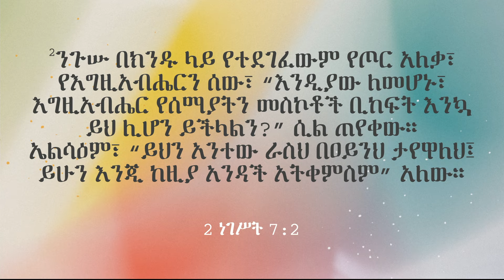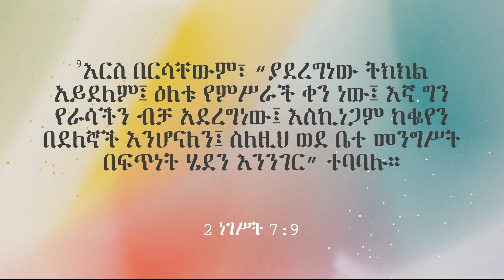"የምስራች ቃል"|| ፓስተር አዶንያስ ኃይለሥላሴ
Join us Live on Sundays from 10:30 am - 12:30 pm